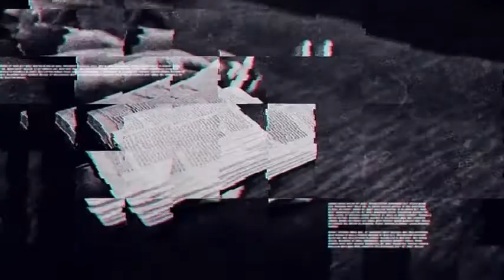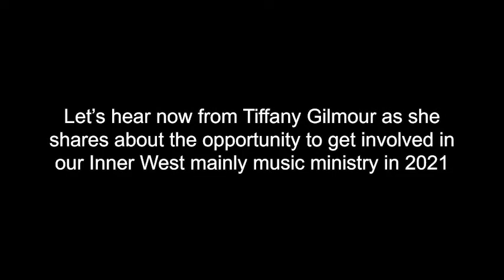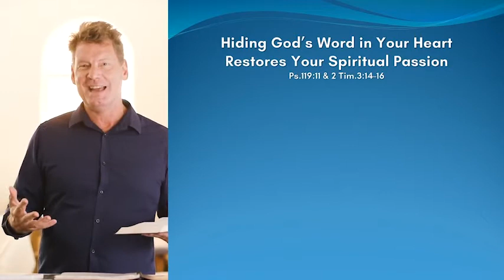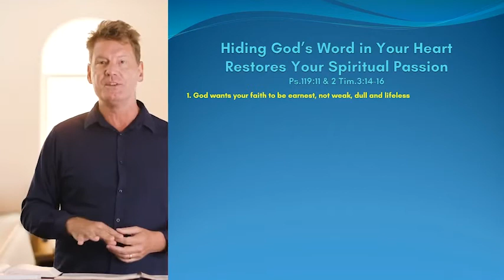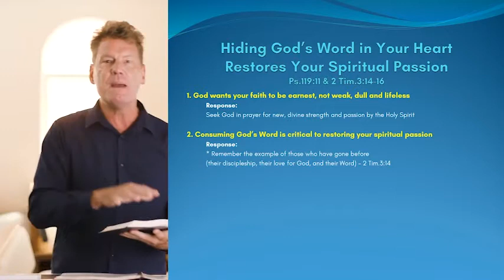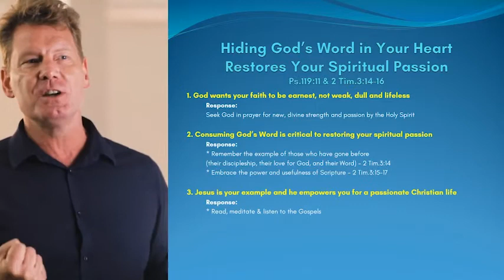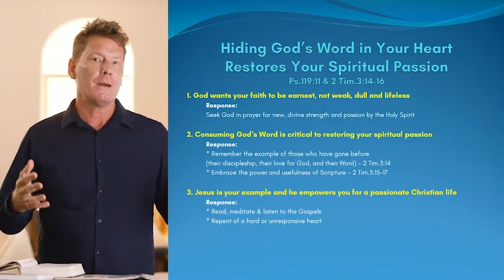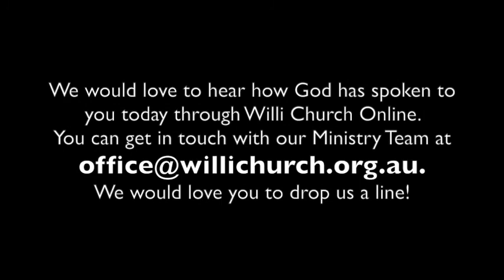Deep and Wide - Week 3 - Sunday 17 January 2021 : 'Hide This In Your Heart'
Welcome to today's Willi Church Online!

Our theme is 'Hide This In Your Heart: Why Memorising the Bible is an essential, life-giving practice for spiritual growth' with Guest Preacher Rev Dr Graham Joseph Hill, Principal of Stirling Theological College in Week 3 of our January Series, Deep and Wide: 4 Practices for a Life of Growth & Generosity.

If you're new or visiting we would love you to fill out our Online Connect Card at